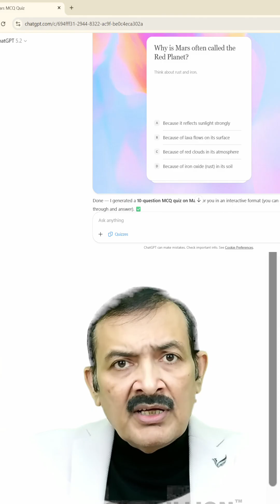ChatGPT - Make your own Live Quiz - Demo | Learn with Mentor Sandy of Billion Hopes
Great courses for AI careers - Billion Hopes